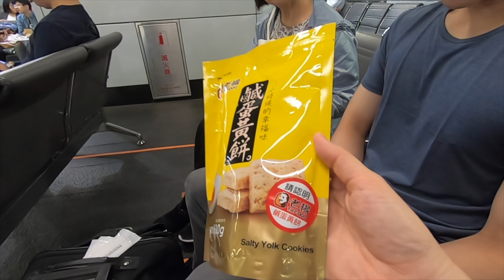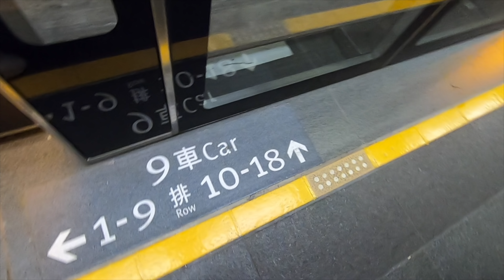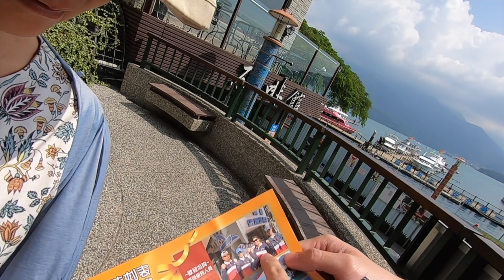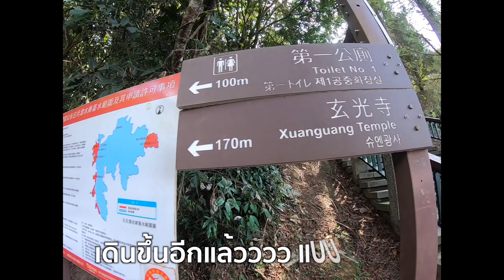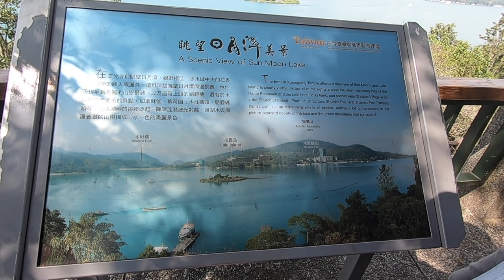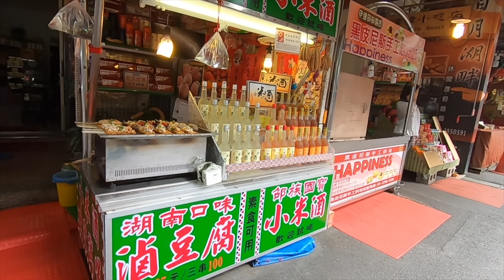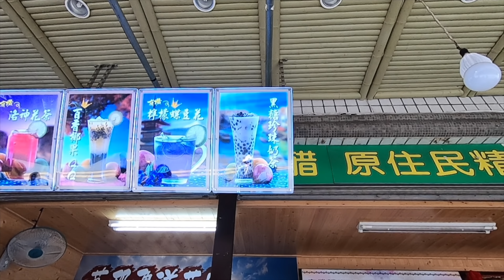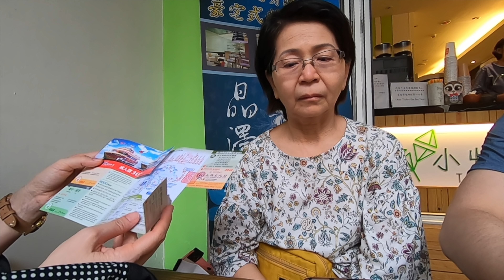Vlog เที่ยวไต้หวันแบบครอบครัวๆ วันที่ 3 (Travel in Taiwan Day 3)